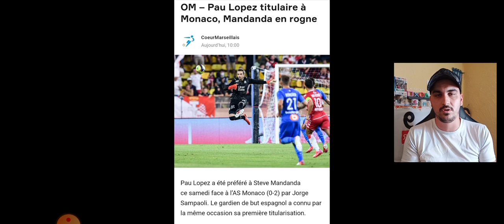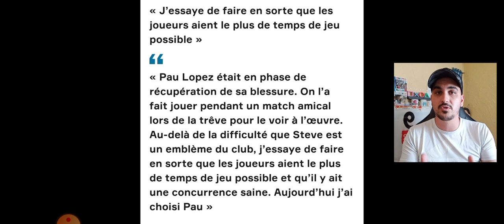🔵⚪ACTUS OM #65 - DBF ASM 0-2 OM / DIENG EN 🔥🔥/ MANDANDA NUMERO 2 ??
Mon Appli foot one football  :👇
Bon visionage à tous ! 👍